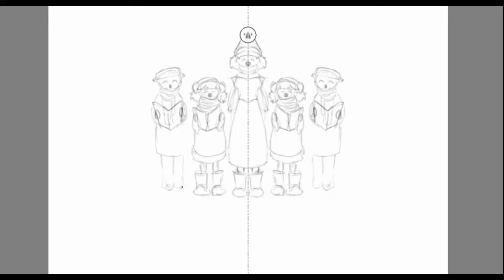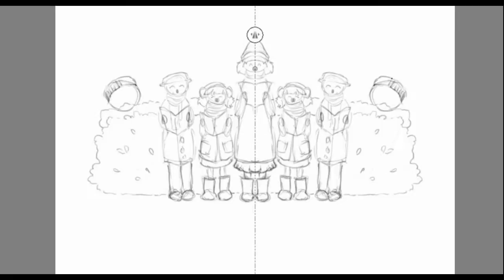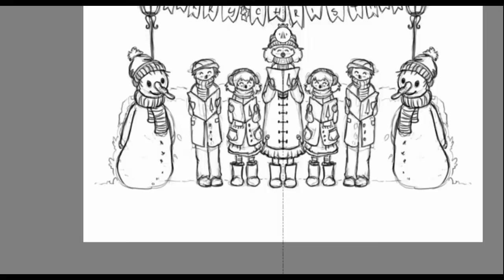Christmas Carol :: SKETCHURDAY 15 :: Timelapse Digital Painting in Krita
Christmas is so-sooo close now! How do you prepare? Are there any special traditions you like to keep?

Tools: Krita on Ubuntu Studio & Wacom Bamboo pen tablet

Hope you have a wonderful time preparing for Christmas!
New year will come with even more new videos, new themes & tutorials!